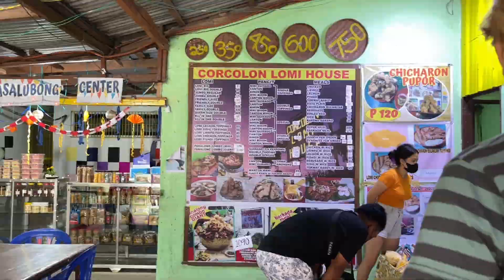MASARAP NA LOMING BATANGAS | Thank you @ByaherongBatangueno | Vlog#222